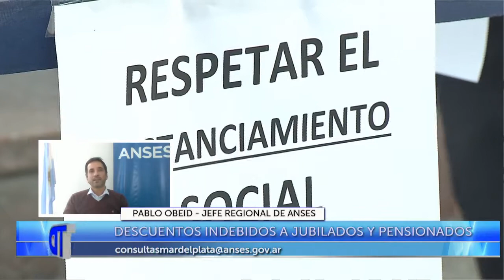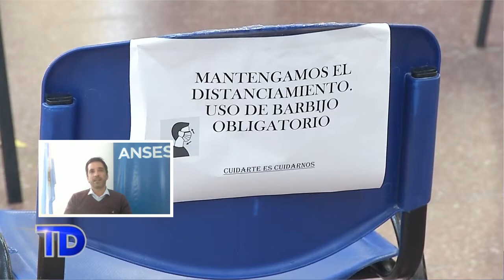Telediario - Descuentos indebidos a jubilados y pensionados: Pablo Obed, Jefe Regional de Anses